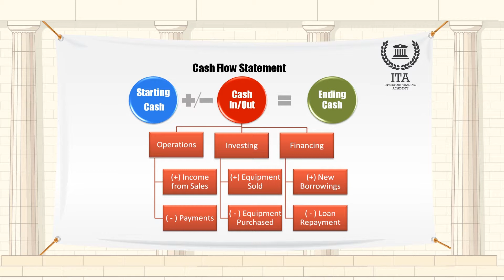التدفق النقدي أو بيان التدفق النقدي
مرحباً بكم في استعراض الأحداث والمصطلحات الاقتصادية في أكاديمية تعليم التداول للمستثمرين.
مصطلح اليوم هو "التدفق النقدي أو بيان التدفق النقدي".
التدفق النقدي هو ببساطة حركة المال من وإلى العمل من يوم إلى يوم خلال التداول المباشر والمعاملات الغير تجارية أو الغير مباشرة الأخرى، مثل النفقات الرأسمالية والضرائب وأرباح المدفوعات. وعادة ما يتم استخدام المصطلح التدفق النقدي بدلاً من بيان التدفق النقدي وهو تقرير الأعمال الأساسي. وهو واحد من أنظمة إعداد التقارير والقياس الأساسية الثلاثة لأية شركة. ويقدم بيان التدفق النقدي منظور ثالث إلى جانب حساب الأرباح والخسائر والميزانية العمومية. ويوضح البيان التدفقات النقدية والحركة من وإلى الأعمال خلال فترة معينة، وبالتأكيد لمدة سنة التداول، وغالبا أيضاً شهرياً وبشكل تراكمي. ويشير هذا التقرير إلى توافر النقد في شركة ما الضروري لتلبية المدفوعات للموردين والموظفين والدائنين الآخرين وهو أمر ضروري لأية شركة من أجل البقاء، ولذلك فإن التنبؤ موثوق به والإبلاغ عن حركة النقد والتوافر هو أمر بالغ الأهمية.